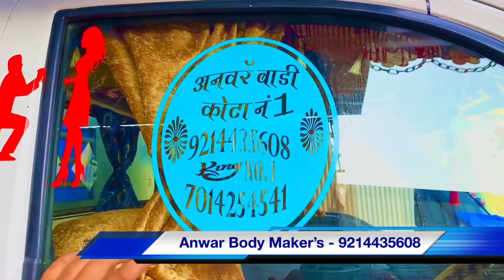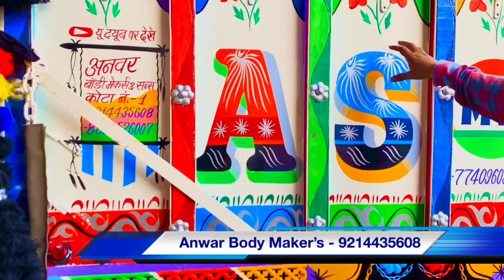| बड़ा दोस्त बड़ा धमाका💥 | Ashok Leyland bada dost | Full Detailed Review |Bahubali Full LuxuryBody